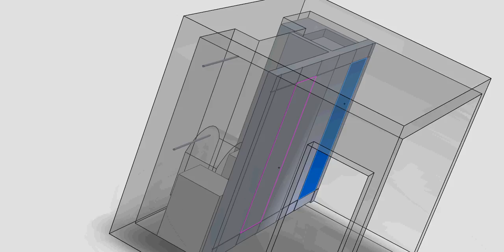c2 R basement